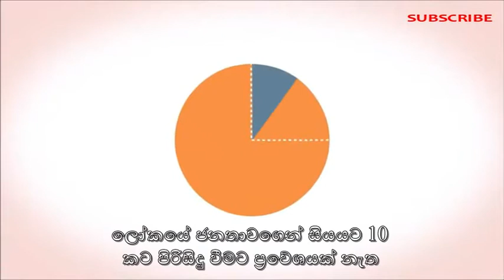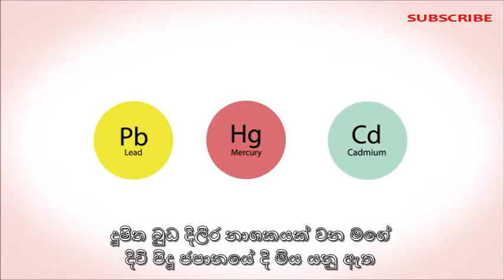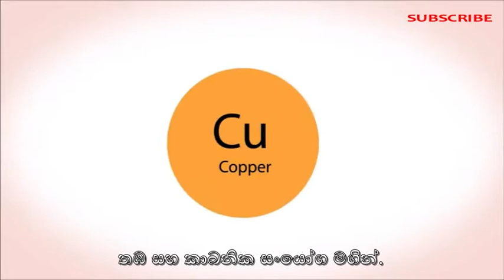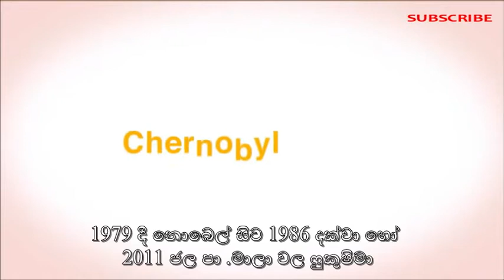Water Pollution & It's Effects - No Lives without Water - Kesara Productions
Water Pollution & It's Effects - ජල දුෂණය හා එහි ප්‍රතිවිපාක​
Kesara Productions කේසර

Water pollution is a broad term that describes any kind of contamination of bodies of water such as rivers, lakes or wetlands with substances that can pose threats to human health or the natural environment.

Such pollution is a major source of death and disease worldwide, especially in developing nations. Even in wealthier nations where piped water supplies mean that water pollution poses fewer direct threats to human health, many lakes and rivers are polluted.

Pollution can come from a wide variety of sources and these sources are often categorized as either point source or nonpoint source. Point source pollution has single identifiable source, whether it is a wastewater pipe or a ship dumping waste. Nonpoint source pollution comes from water runoff picking scattered pollutants off the ground.

Examples of water pollution include: chemical or oil spills; industrial waste, fertilizers and pesticides that run off agricultural land into rivers; sewage that enters rivers and seas, heavy metals that leach out of the ground, or plastics that degrade in water.

Other forms of water pollution include the presence of microbes that can harm human health (see Water-borne Diseases), or an an excess of suspended particles that can block light and harm aquatic life.

These combined forms of water pollution pose grave threats to human health. A 2010 report by the UN Environment Program said that more people now die from contaminated and polluted water than from all forms of violence including wars.

The report stated that two million tons of waste — estimated to equal two or more billion tons of wastewater — will enter rivers and seas every day. This can both spread diseases to humans and damage key ecosystems such as coral reefs and fisheries.

Where fresh water is scarce, pollution can become an even bigger problem as people are forced to make use of contaminated supplies. The UN estimates that by 2025, some 1.8 billion people will live in areas where water is scarce.

Water pollution is more likely in places where environmental protection laws are weak or poorly enforced, where infrastructure is lacking, and where there is a little awareness of the dangers of allowing harmful substances to enter water bodies such as lakes or rivers.

Most household wastewater generated in less-industrialized countries is released untreated into water courses. This is a major contributor to the nearly two million deaths of children under the age of five every year from water-borne diseases.

Agricultural land is another major source of water pollution, including pesticides, fertilizers and animal waste. In 1995, when about 20 million gallons of waste spilled from a pig farm in North Carolina, United States, the sewage killed thousands of fish in local rivers and polluted drinking water for nearby communities.

This is educational purpose video...